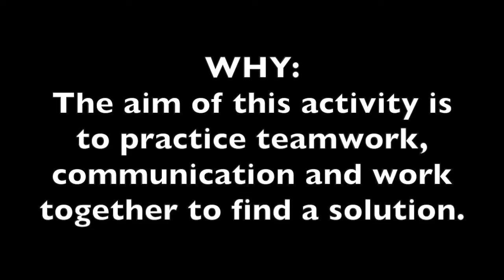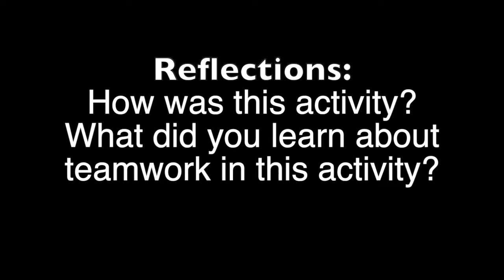Activity - Untangle the knot